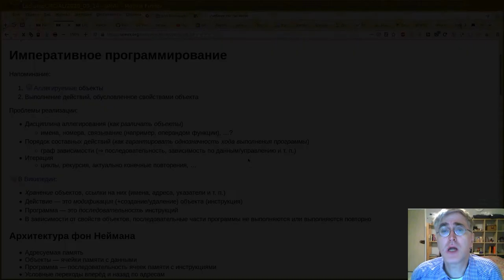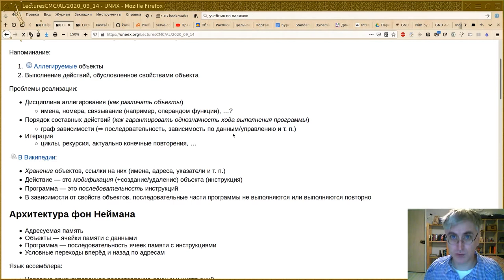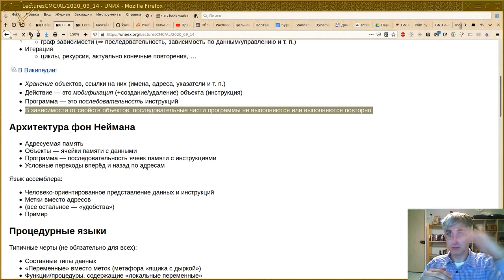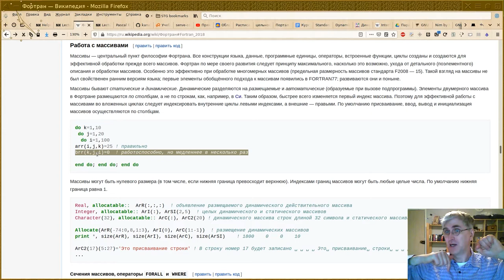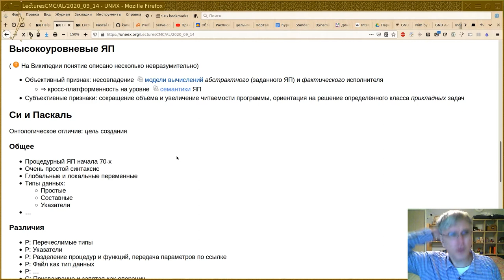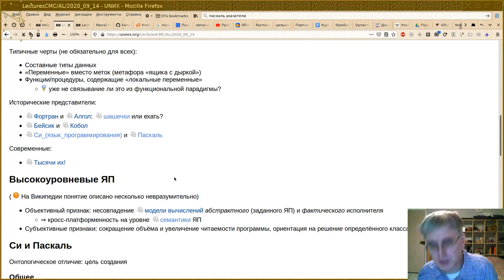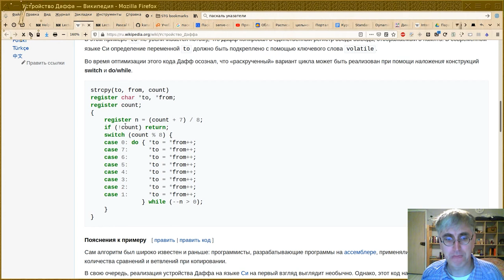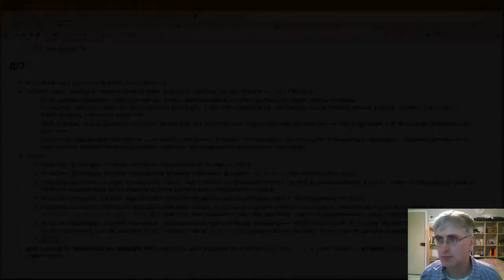01. Парадигмы программирования - Императивное программирование (2020)